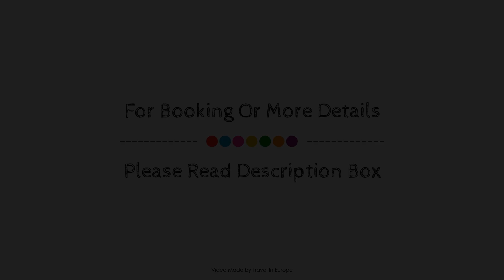Le Parisis - Paris Tour Eiffel, France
Searching For
1. Le Parisis - Paris Tour Eiffel
2. Le Parisis - Paris Tour Eiffel Virtual Tour
3. Le Parisis - Paris Tour Eiffel Rooms
4. Le Parisis - Paris Tour Eiffel Amenities
5. Le Parisis - Paris Tour Eiffel Videos
6. Le Parisis - Paris Tour Eiffel Offers
7. Le Parisis - Paris Tour Eiffel Deals
Audio Credit:
Track Title: Subway Dreams
Artist: Dan Henig